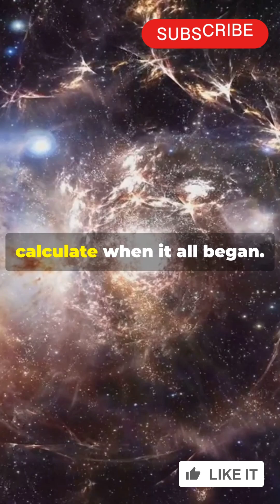How Do We Know the Universe's Age? | Exploring the Science Behind It#UniverseAge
Title: How Do We Know the Universe's Age? | Exploring the Science Behind It

Ever wondered how scientists know the exact age of the universe? In this video, we break down the fascinating methods and discoveries that help us calculate the universe’s age, from the Big Bang theory to cosmic microwave background radiation. Learn how astronomers use light, distant galaxies, and sophisticated telescopes to unlock the mysteries of our universe’s timeline.

universe age, Big Bang theory, cosmic microwave background, universe timeline, space science, astronomy, how old is the universe, calculating the universe's age.